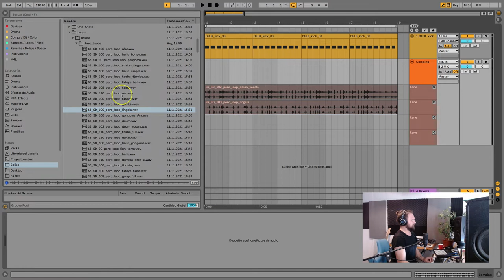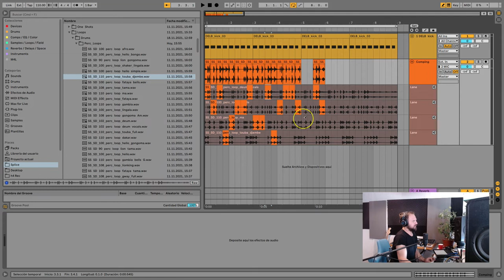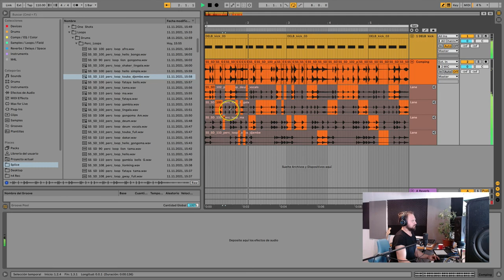5' con Richi Tunacola - Comping creativo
Aprende con Richi Tunacola una nueva técnica para utilizar comping creativamente.